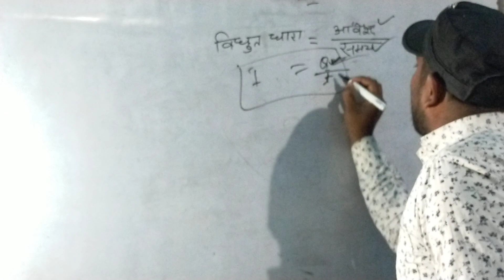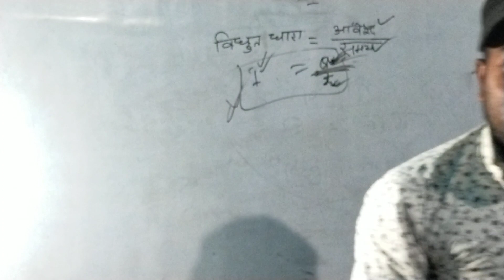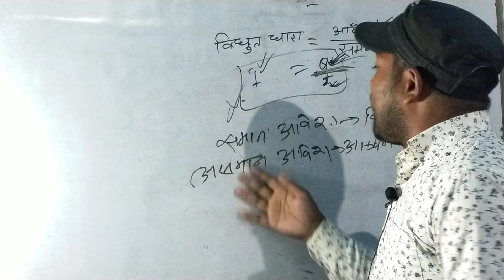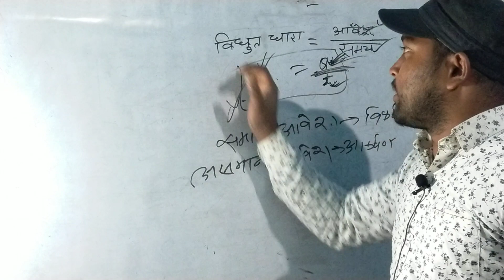Funny video से विद्युत धारा का परिभाषा By Pintu Sir